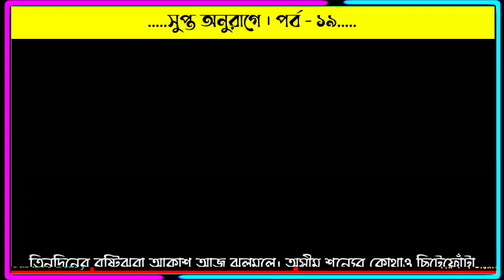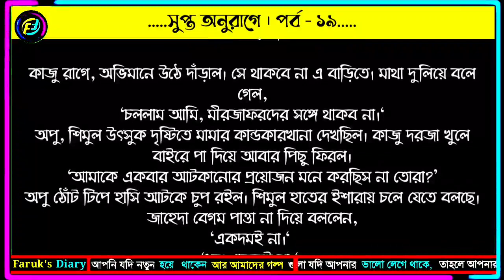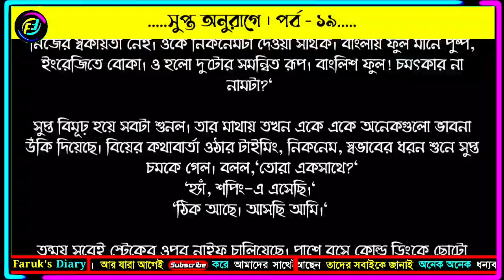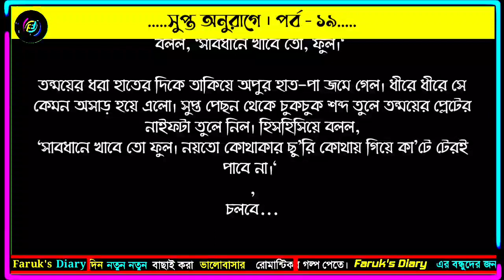সুপ্ত অনুরাগে | পর্ব - ১৯ | প্রভা আফরিন | ভালোবাসার রোমান্টিক গল্প | Faruks Diary